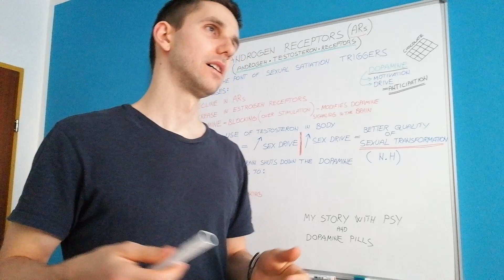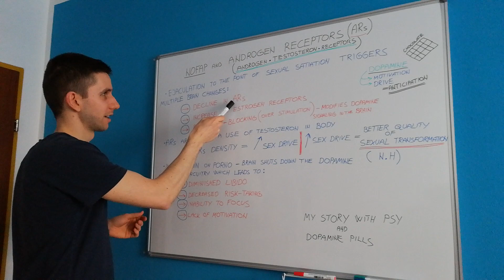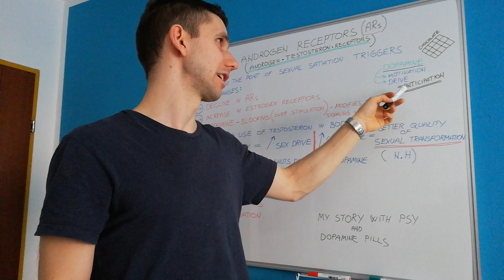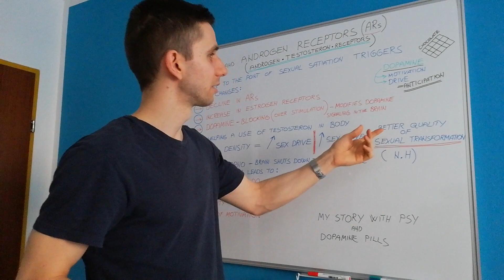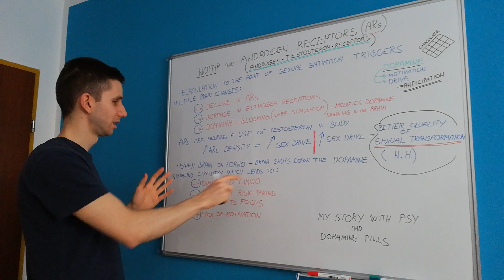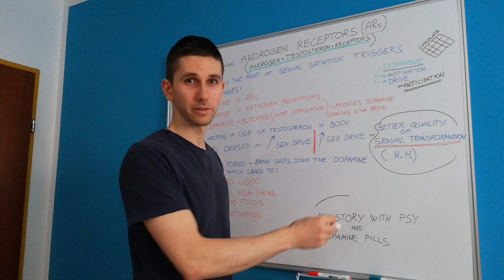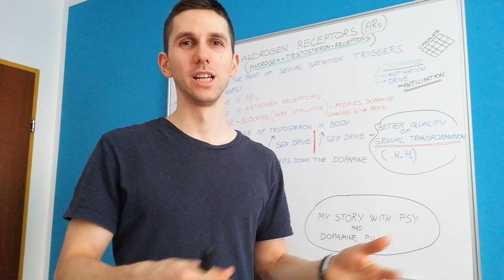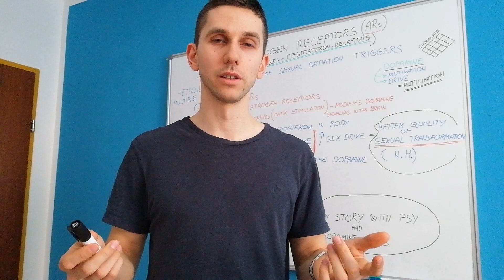NoFap and Importance of Androgen Receptors | Science Behind NoFap and Testosteron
If NoFap is something new to you, check out some of my previous Videos:

Let’s look at some changes that watching Pornography does to you. This is what I found on website called “Your Brain on Porn” which goes into detail on what’s going on from the inside.

It says “Ejaculation to the point of sexual satiation triggers multiple brain changes. Some of them are:
*Decline in Androgen receptors
*Increase in estrogen receptors
*Dopamine-blocking opiods (several brain regions)

Some Hard Core FACTS about porn are:
24 Hours:
*First 24h after sexual satiety there’s reduction in AR (Androgen Receptors) Density (ARd), MPOA and VMH
Experiment from lab:
“...48h after sexual satiety 30% displayed a single ejaculation and 70% showed a complete inhabitation of sexual behavior…”

Raw Conclusions:

* “Sexual desire is probably coming from changes in your brain – not testosterone levels.”
* “All have been associated with altered dopamine signaling in the brains reward circuitry.”
Brain shuts down the dopamine signaling circuitry which leads to:
*Diminished libido
*Decreased risk-taking
*Inability to focus

“This is happening when brain is over stimulated or in another words it modifies domapine signaling in the brain which result as a reduction of receptors.”

*Higher androgen receptors density, higher sex drive
*Androgen Receptors are also Testosteron (one of the) receptors

Androgen Receptors are helping a use of testosterone in body and are also responsible for:
*Male sexual development
*Masculinity of male
 *Mental growth
 *Muscle power + mess…

There is NoFap Forum from which I’ve leared all this and collected facts – credits to them: